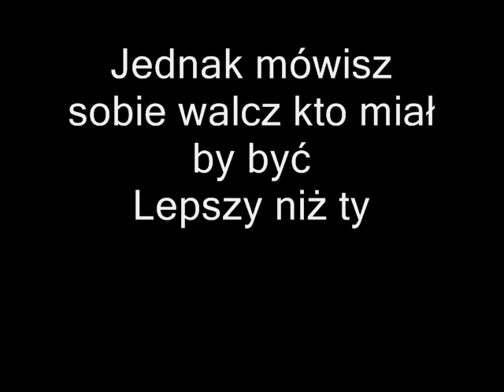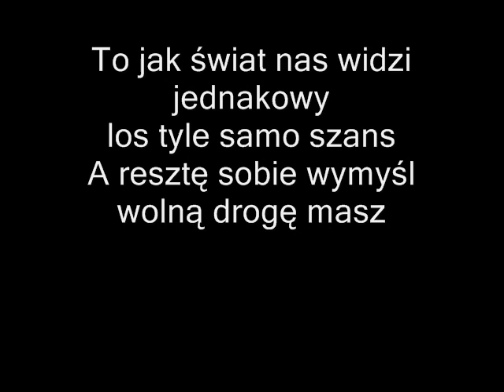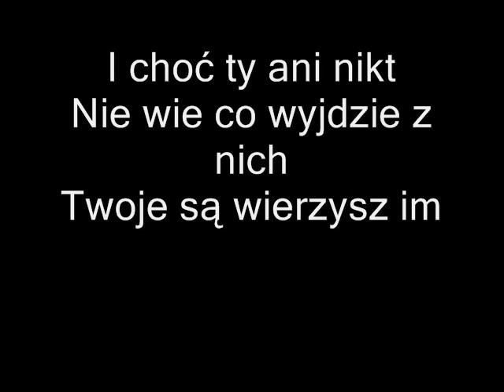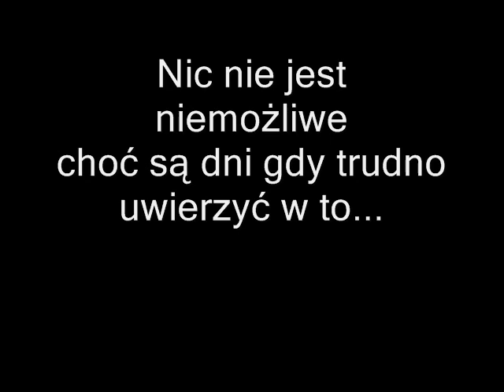Hania Stach & Andrzej Lampert - Masz W Sobie Wiarę (Karaoke)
Karaoke Version
"Masz W Sobie Wiarę"

(polish version of "Breaking Free" by Zac Efron & Vanessa Hudgens)
(polska wersja "Breaking Free" Zaca Efrona & Vanessy Hudgens)